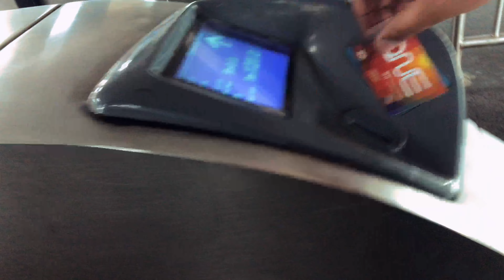दिल्ली में बरसती आग 🥵🔥|| Temperature in delhi 😧😧42 degree @Smokinggunfilms99